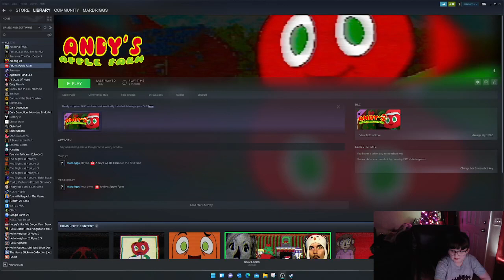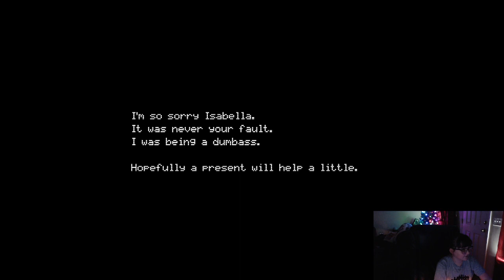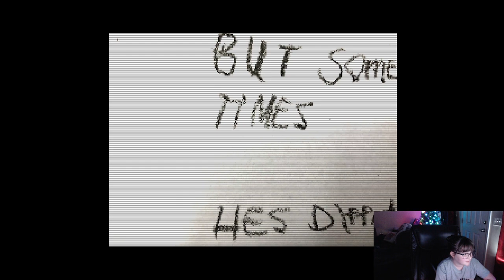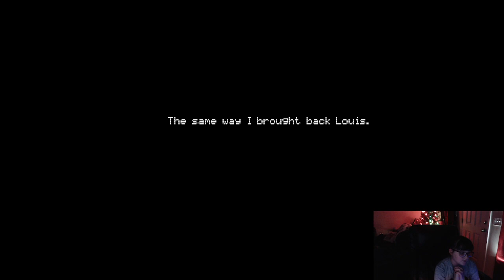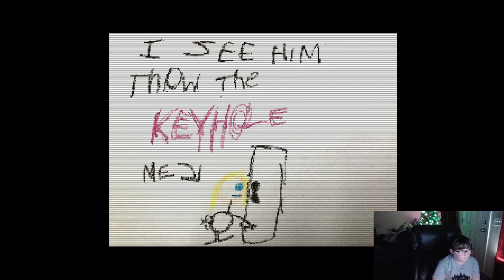ANDY'S APPLE FARM CHRISTMAS SPECIAL vlogmas2021 day 19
I found this cute apple game with a Christmas special what dark holiday secrets will i uncover vlogmas day 19